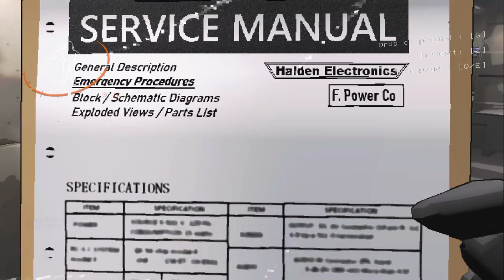First Time Playing This Game! | Lethal Company - Part 1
I had to post a video before the end of the year! Nothing better than Lethal Company! :)